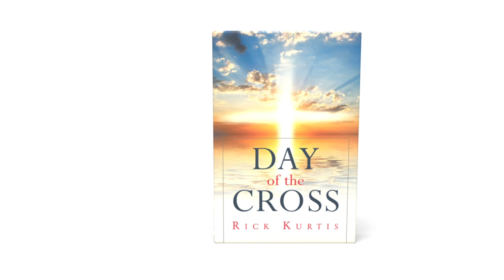Day of the Cross by Rick Kurtis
Day of the Cross

In today's society, there is always controversy. Day of the Cross is about a teenage boy who is chosen to prepare the world for the second coming of Christ. It is an event that could have happened, is happening, or will happen in the near future.

This boy of the modern century is troubled with his religion. He is taken back to walk with Jesus and learns of his new quest in life. He watches and learns the teachings of Christ and notices how difficult the people are and how, even today, they haven't changed.

This book is tied to the Bible with references for guidance. You may ponder or you may be skeptical. Either way, it will bring you closer to the Bible and to God's word. Hopefully, after reading this book, you will be curious to read the next two books that follow.

Rick Kurtis

Fulton Books